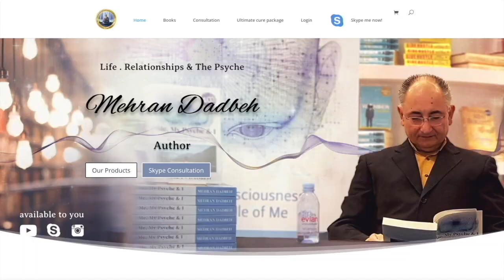What Advise Can You Give A 19 Year Old?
While you are trying to find out what you like to do in life to make money and be successful make sure you pay attention to what this video saying.